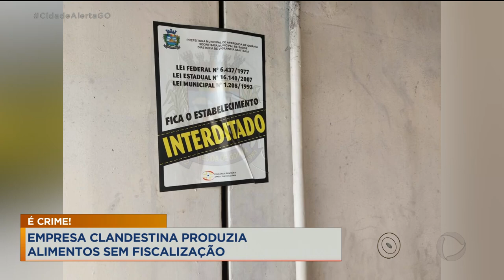É CRIME! EMPRESA CLANDESTINA PRODUZIA ALIMENTOS SEM FISCALIZAÇÃO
POLÍCIA APREENDE VÁRIOS PRODUTOS IMPROPRIOS PARA O CONSUMO EM UMA EMPRESA CLANDESTINA DE ALIMENTOS. EU CONVERSO AGORA COM O DELEGADO GYLSON MARIANO SOBRE O ASSUNTO.